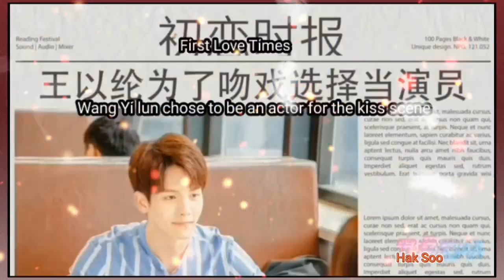How does Riley Wang feel about the kiss scenes?(Eng Sub of BTS)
Hello!!!🤗
I have noticed that there is no subtitle available in this cute video!! So, I have tried to add English subtitle so that international fans of Riley Wang and Wen Peng can enjoy the video!!😊

💥I want to let the new fans of Riley Wang know about his character exactly what kind of person he is in real life! And that is..he is a very humorous person!! We all call him Meme King😂
And in this video, he has just showed his sense of humor!!
Don't take it seriously what they said.They both were kidding😂